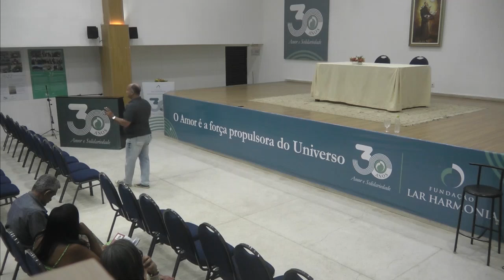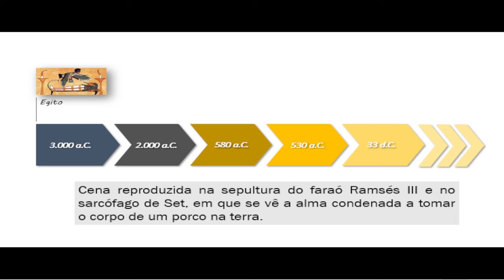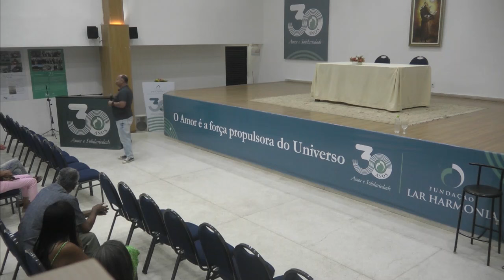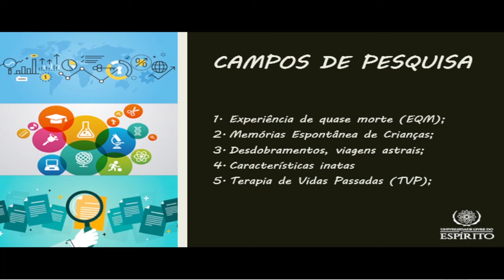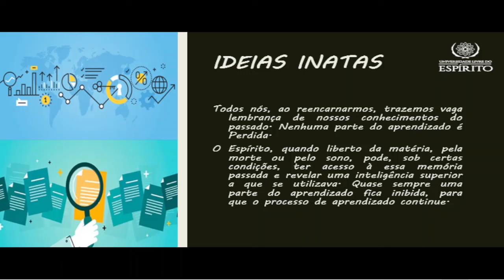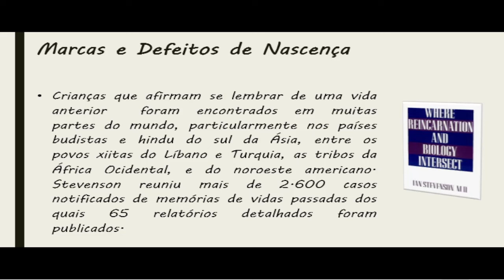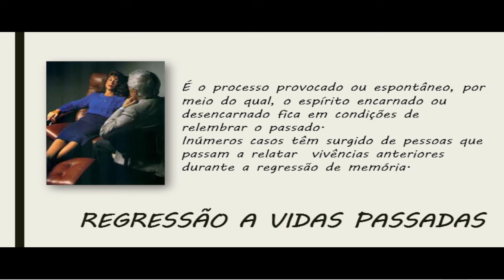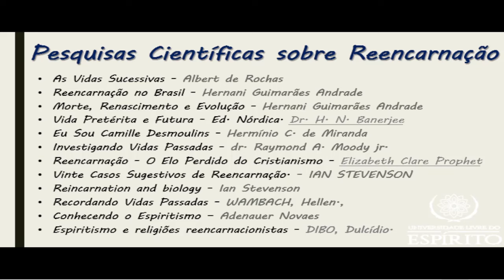Curso Básico de Espiritismo. Aula 6 “Reencarnação e Ciência”, com Luiz Carlos Farias.